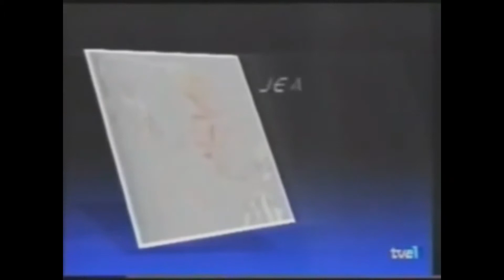Carlos Mata, Actor venezolano - Minutos Retro.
Minutos Retro con Carlos Mata.

Mis queridos seguidores y ya están listos para ver cuáles son esos personajes favoritos y esas telenovelas de rctv que marcaron historia por aquí por minutos retro...?

Para mil novecientos ochenta y cinco Radio Caracas Televisión apuesta a una historia de corte romántico escrita por la reina de la telenovela y Latinoamérica Delia Fiallo una historia que se desarrolla en el marco de la alta costura en Venezuela' de qué telenovela estaremos hablando...?

Lupita Ferrer Jeannette Rodríguez y Carlos Mata eran los protagonistas de esta maravillosa historia Rosa Cristal que bueno tuvo un tremendo impacto en el mercado internacional yo todavía recuerdo el boom de esa telenovela y como Carlos Mata Jeannette Rodríguez bueno prácticamente que les cambió la vida salían en cuanta portada de revista prestigiosa había en el mundo y eran requeridos en todos los programas en la novela fue transmitida en toda Latinoamérica con altos niveles de audiencia en España' a las Cuatro de la tarde la gente se paraba en sus trabajos y agarraban la siesta para ver la telenovela España Israel en Latinoamérica Colombia México Argentina Chile los EEUU y bueno en Venezuela se repitió varias veces la telenovela Cristal pero esta cápsula se la vamos a dedicar al galán de galanes actor cantante super carismático y con un increíble sentido del humor nuestro Kevin Cotsner Carlos Mata

Luis Alfredo Escaño y quien más nos superó por este Galán yo confieso que superen mil veces por Carlos Matas por este
Galán de galanes.

Quien más no se sintió además identificado con la caballerosidad del romanticismo y la forma de cautivar que tenía Carlos Mata en esta maravillosa telenovela bueno era un príncipe de cuentos de hadas para finales de mil novecientos ochenta y principios de mil novecientos noventa  Carlos Mata fue catalogado en España como el Hombre más Popular asimismo vamos a ver qué nos dice Carlos Mata.

Siempre teniendo a Dios y a Venezuela en primer lugar desde donde quiera que estés gracias por tus minutos aquí en nuestros Minutos Retro de esta cápsula dedicada a ti y a la telenovela Cristal que fue tan exitosa y en su momento yo me confieso tu fans número uno desde siempre y por lo tanto soy vocera de todo el público que te admira que te sigue queriendo que te sigue apreciando.

Bueno mis queridos seguidores gracias Carlos me despido de ustedes los invito a que se vayan al canal de rctv en youtube y gracias mi querido Ramones por este hermoso trabajo chao hasta el próximo minutos retro.